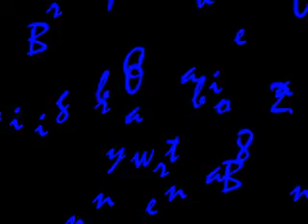Run away by EMANON